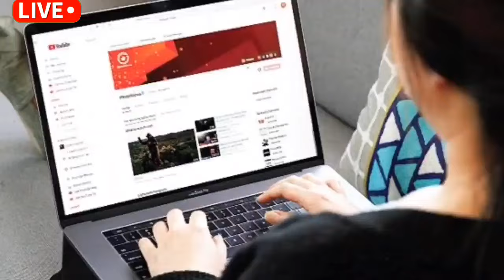பொருட்கள் இலவசம் ♻️ packing jobs / daily salary ₹ 1000 / women home packing job / without investment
packinghome398@gmail. com

     ✅ மேலும் புதிய வேலைவாய்ப்பு தகவல்களை தினமும் பார்க்க 👇
கிளிக் பண்ணுங்க...👇

👉 Tamilnadu Jobs

👉 Tamil Jobs

TN Job Recruitment

Tamil Job Recruitment

job Recruitment

Recruitment

job vacancy Recruitment

jobs 2024 tamil

2024 jobs

Wanted

job wanted

job news

home business

 job

வேலைவாய்ப்பு

இன்றைய வேலைவாய்ப்பு

வேலைவாய்ப்பு செய்திகள்

வேலைவாய்ப்பு தகவல்

employment

employment news